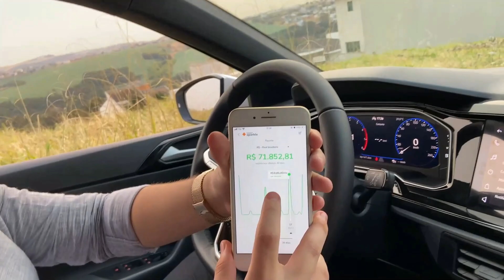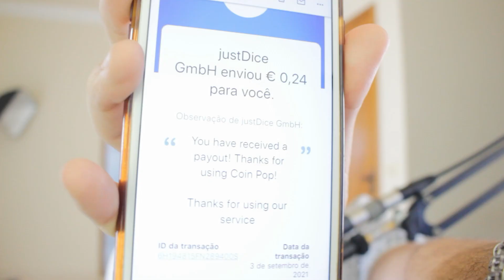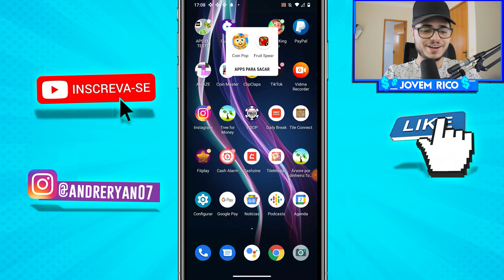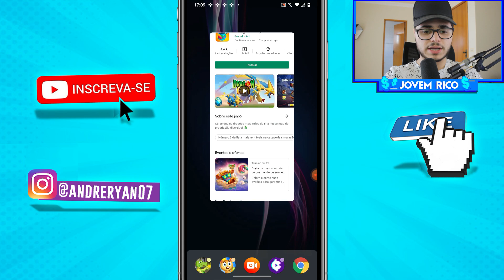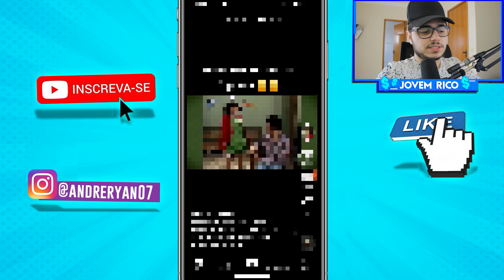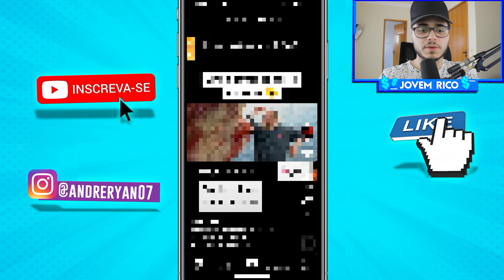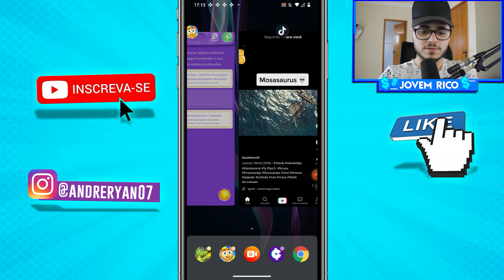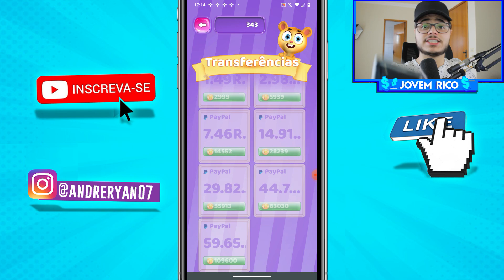[VAZOU] NOVO SITE PAGANDO R$60,00 NO PAYPAL PARA ASSISTIR VÍDEOS DO TIKTOK/Ganhar Dinheiro Online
✅ Evento gratuito te ensinando a copiar e colar e ganhar 10 MIL POR MÊS